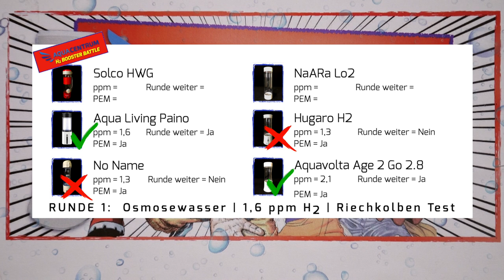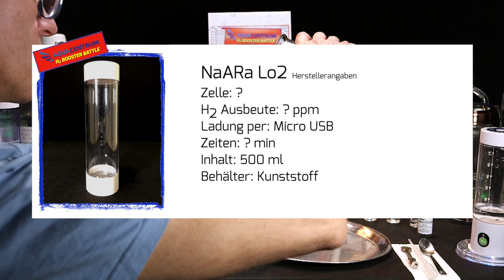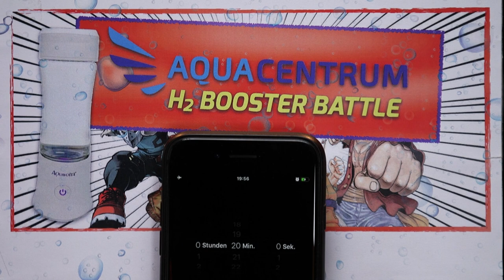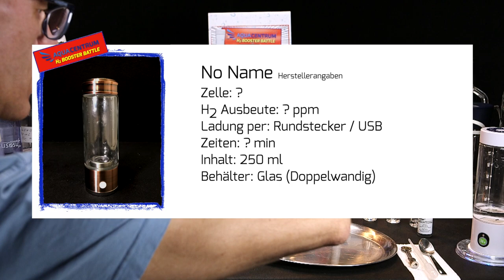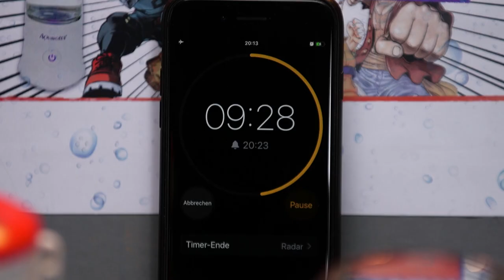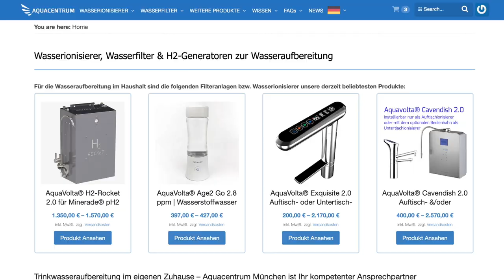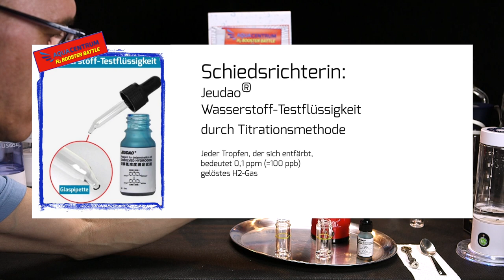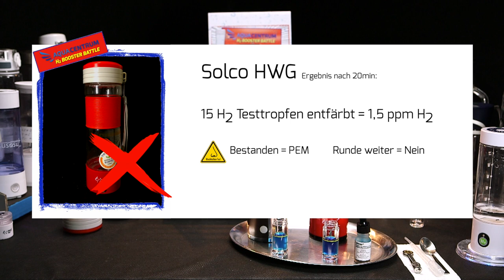Test 4: Solco / NaARa Lo2 / No Name | H2-Gehaltstestung mit H2-Testtropfen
0:00 Vorstellung und Vorbereitung
3:39 Booster Battle
7:28 Messung Wasserstoffgehalt
10:25 Riechkolbentest
11:38 Ergebnisse